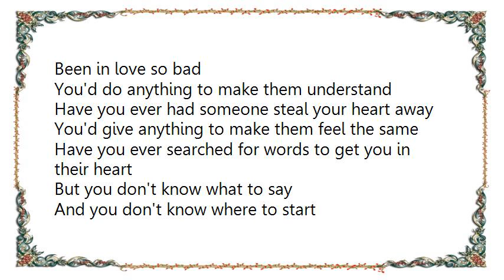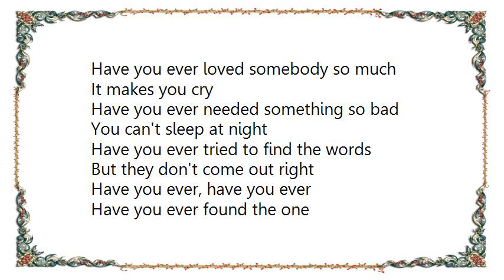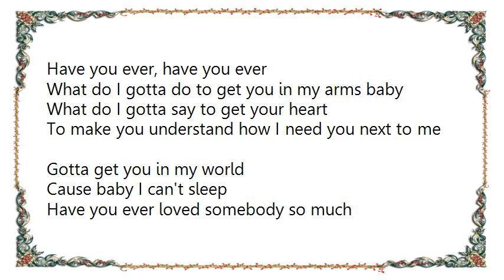Brandy - Have You Ever Radio Edit Edit Lyrics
Been in love so bad
You'd do anything to make them understand
Have you ever had someone steal your heart away
You'd give anything to make them feel the same
Have you ever searched for words to get you in their heart
But you don't know what to say
And you don't know where to start

Have you ever loved somebody so much
It makes you cry
Have you ever needed something so bad
You can't sleep at night
Have you ever tried to find the words
But they don't come out right
Have you ever, have you ever

Have you ever found the one
You've dreamed of all of your life
Just about anything to look into their eyes
Have you finally found the one you've given your heart to
Only to find that one won't give their heart to you
Have you ever closed your eyes and
Dreamed that they were there
And all you can do is wait for the day when they will care

What do I gotta do to get you in my arms baby
What do I gotta say to get your heart
To make you understand how I need you next to me
Gotta get you in my world
Cause baby I can't sleep